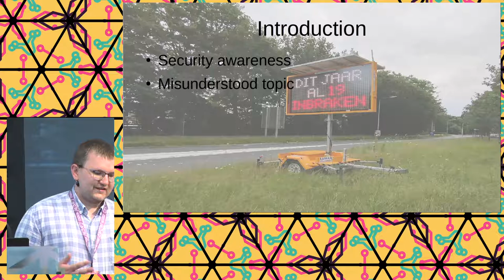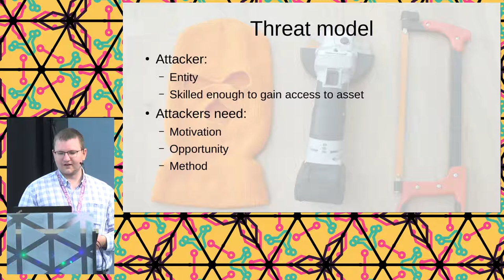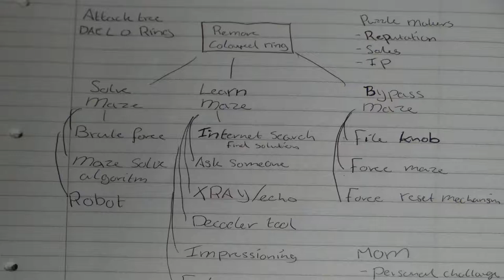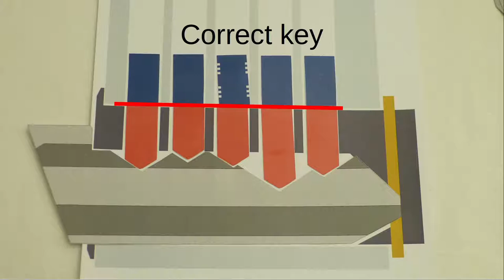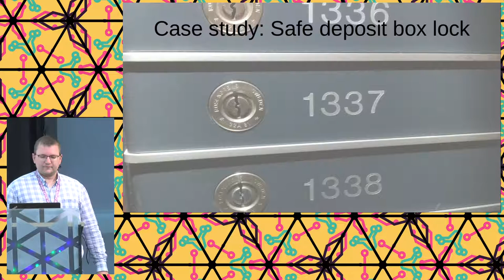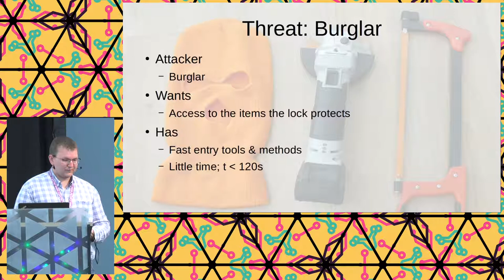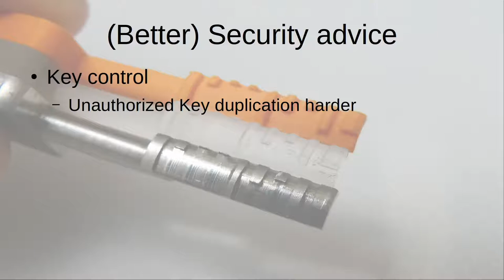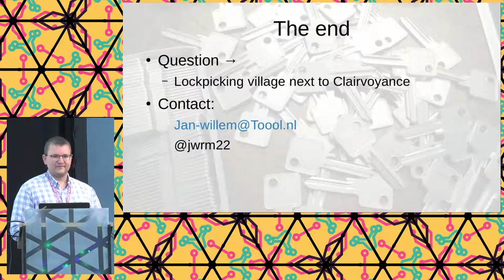2022 - Threat modeling mechanical locking systems, by analyzing puzzles?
Mechanical locks are everywhere and come in all shapes and flavors. But choosing the right lock can be rather difficult. For example, what is better? A lock that is hard to pick, or a lock with hard to duplicate keys. This talk will not give you the answers, but it will help you understand the trade-offs. Furthermore, we will have fun threat modeling our locks.

Is lockpicking a threat you should be concerned about, or is the brick the tool you should care for? Jan-Willem, from The Open Organization of Lockpickers (Toool), will share his ideas on mechanical security and threat modeling. We will make it fun and use several case studies, starting with defining a lock, threat modeling mechanical puzzles, and use several case studies where the threat was overrated. Simply put, attacks against locks range from the trivial to mastery. I'll share multiple failed attempts of attacks that should be trivial, but were not in practice, and we will analyze them together.

Jan-Willem